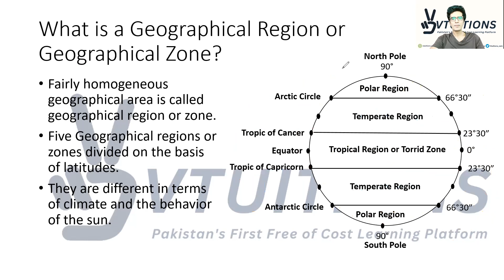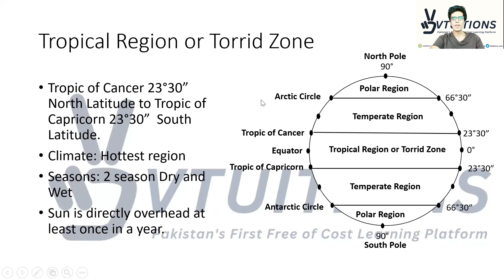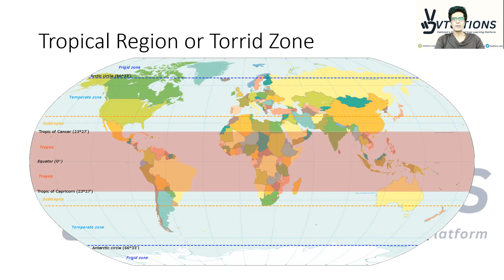Tropical Region or Torrid Zone | Ch-02 The Earth | Commercial Geography XII | 2nd Year | Sindh Board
Lecture-06: Tropical Region or Torrid Zone | Chapter-02 The Earth | Commercial Geography XII | 2nd Year | Class 12 | HSC Part 2 Sindh Board

Welcome to Lecture 06 on Tropical Region or Torrid Zone from Chapter 02 of The Earth in Commercial Geography for Class 12 students of HSC Part 2 Sindh Board. In this lecture, we will explore the characteristics of the tropical region and the various climatic conditions that prevail in this zone. We will also discuss the impact of these climatic conditions on the vegetation, wildlife, and human life in the region.

This lecture will provide a detailed understanding of the tropical region and its importance in the global climate system. It will also help students to comprehend the various factors that contribute to the development of different types of vegetation in the tropical region.

So, if you want to learn more about the Tropical Region or Torrid Zone and its significance in Commercial Geography, then this lecture is a must-watch for you.